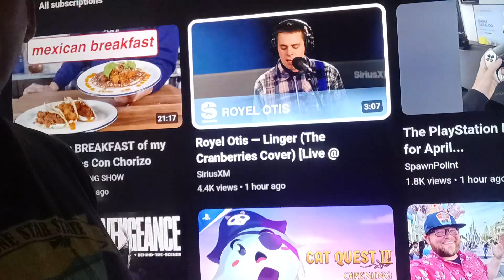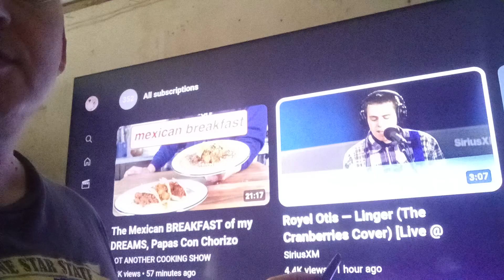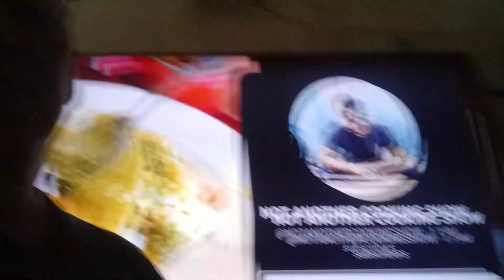YOUTUBE FKN W/ME